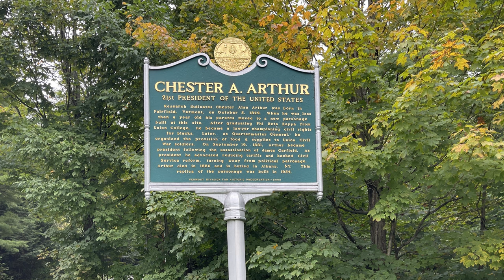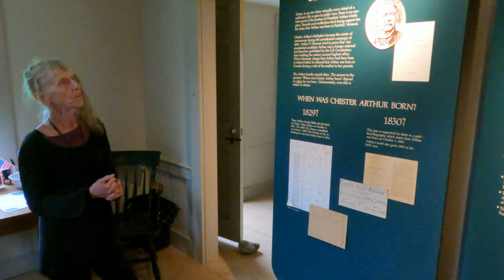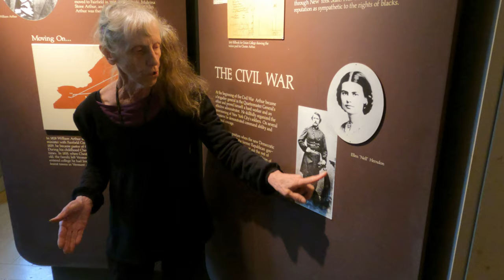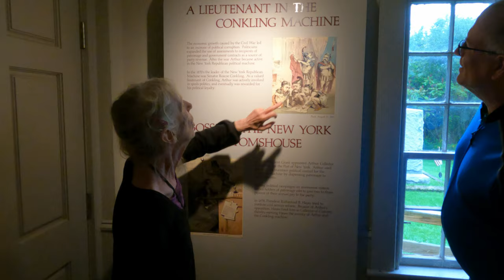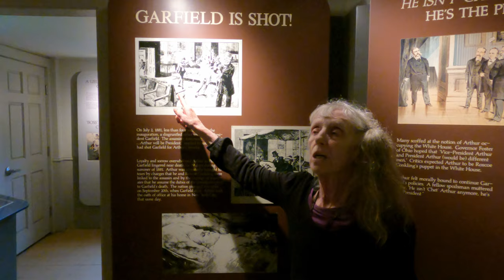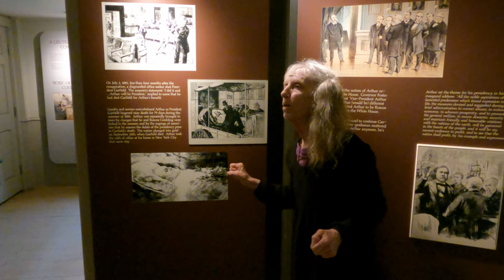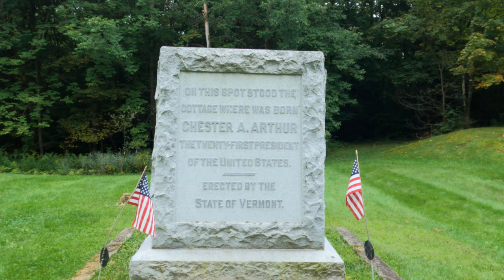Chester Arthur Historic Site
Great stop on our bikepacking trip